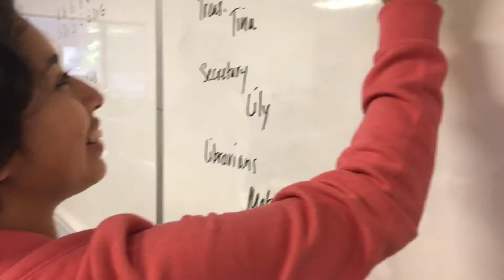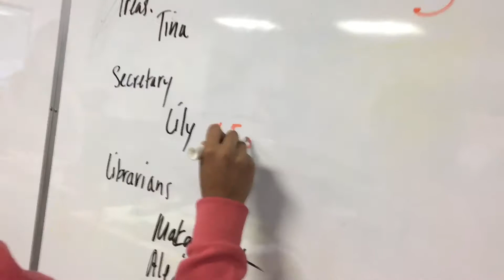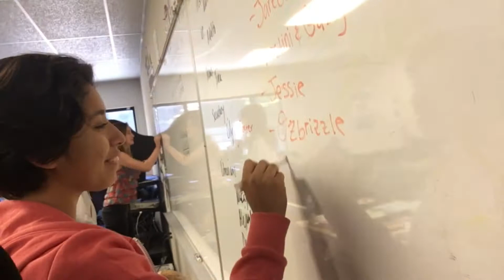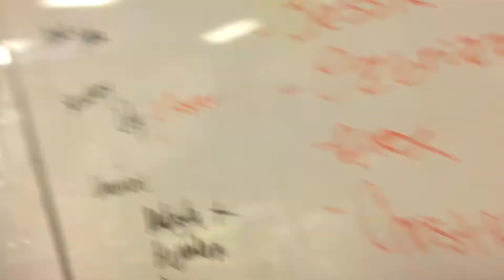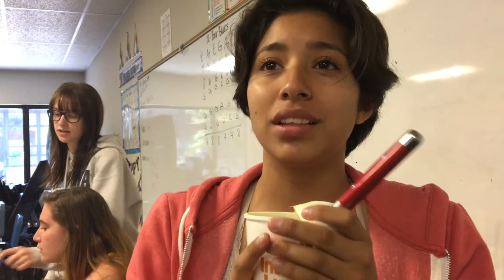A BOY MADE ME CRY!!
Christian being a bully. Btw I made a new intro :)